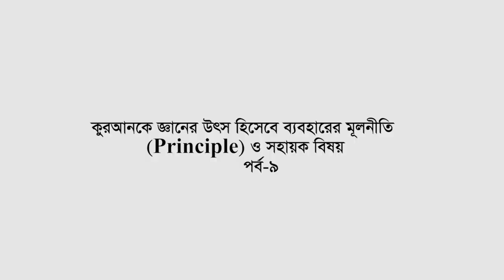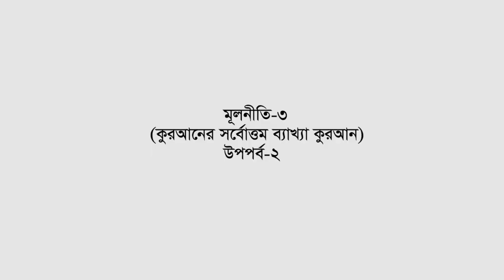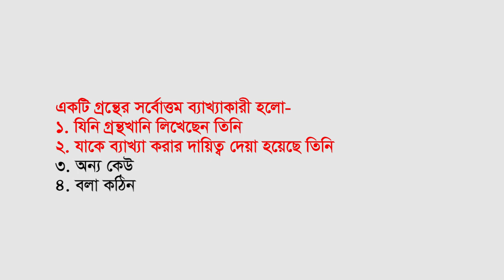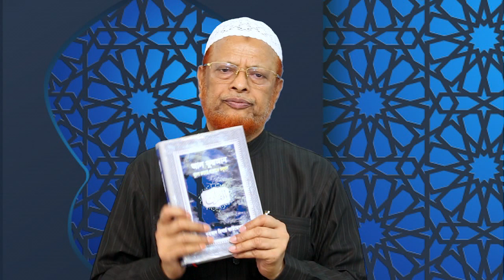কুরআনকে জ্ঞানের উৎস হিসাবে ব্যবহারের মূলনীতি পর্ব- ৯ প্রফেসর মোঃ মতিয়ার রহমান